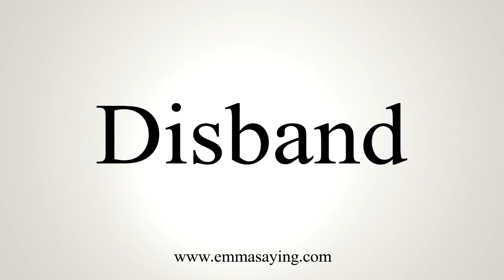How To Say Disband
Learn how to say Disband with EmmaSaying free pronunciation tutorials.